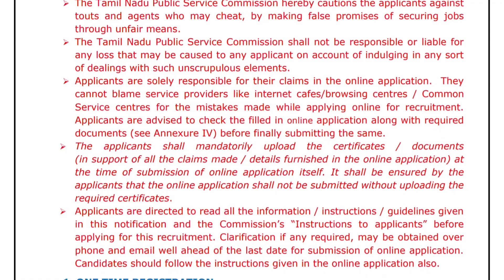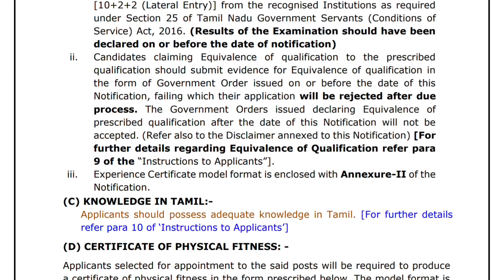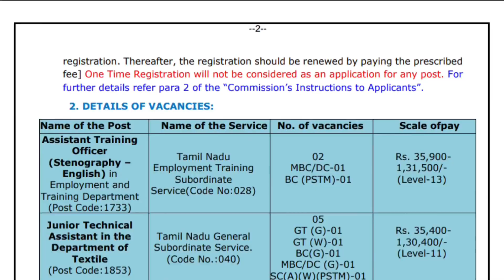TNPSC Assistant Training Officers Job Notification 2023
Job location - Any Where in Tamilnadu

Tamilnadu public service commission job